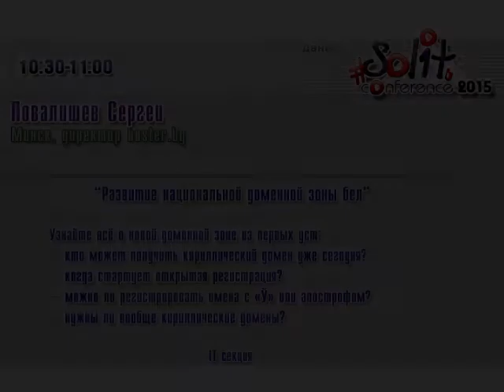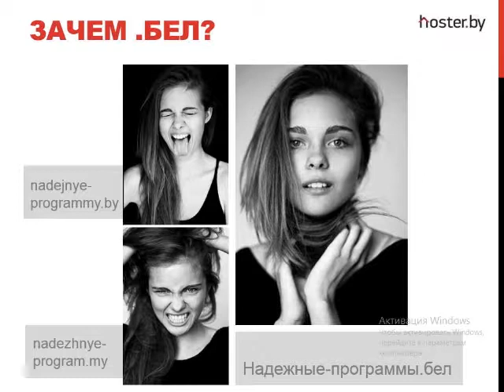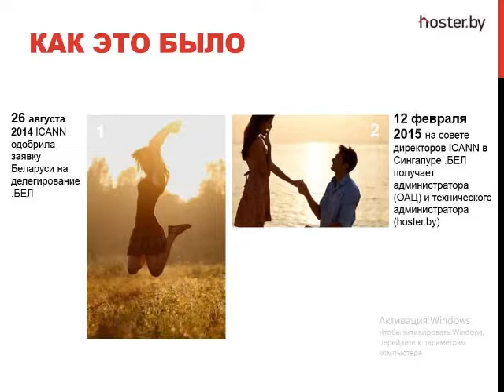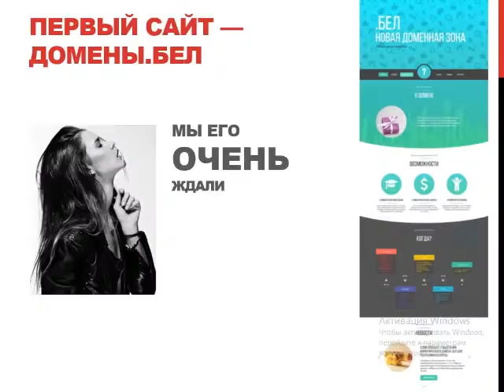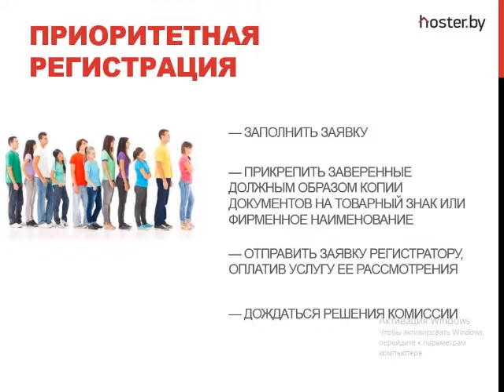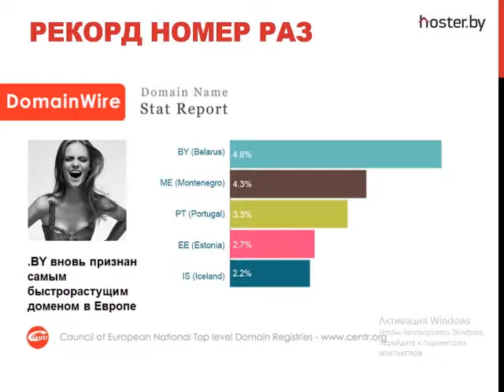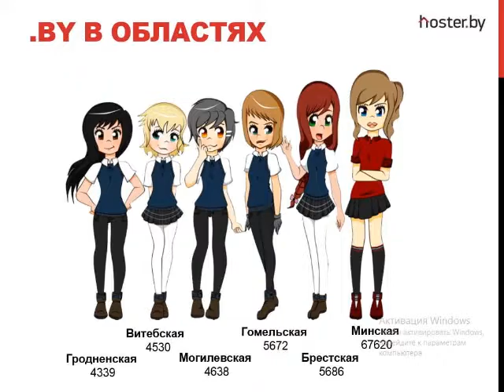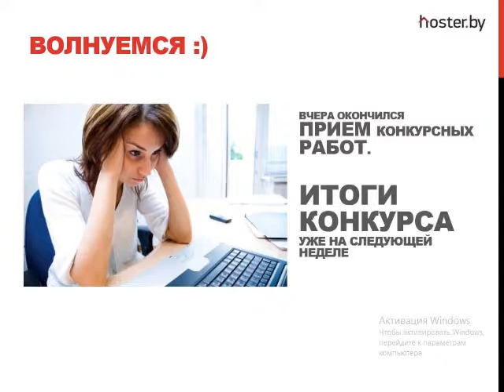Solit 2015. Повалишев Сергей. “Развитие национальной доменной зоны бел”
Повалишев Сергей, Минск
Директор HOSTER.BY (Технический администратор доменных зон .BY и .БЕЛ)

“Развитие национальной доменной зоны бел”
Узнайте всё о новой доменной зоне из первых уст:
— кто может получить кириллический домен уже сегодня?
— когда стартует открытая регистрация?
— можно ли регистрировать имена с «Ў» или апострофом?
— нужны ли вообще кириллические домены?

IT-конференция Solit 2015, г. Солигорск
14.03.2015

ID: S15-L01-D1A